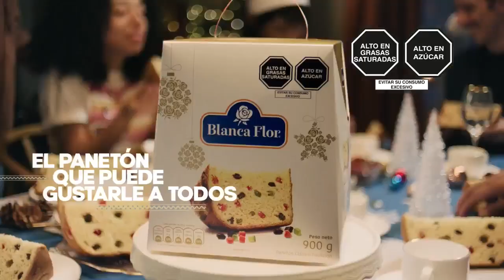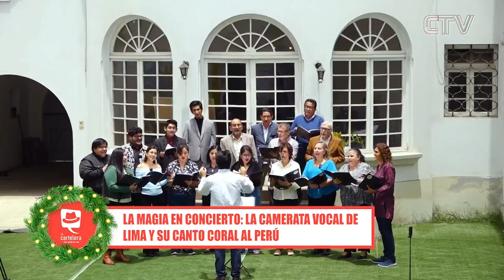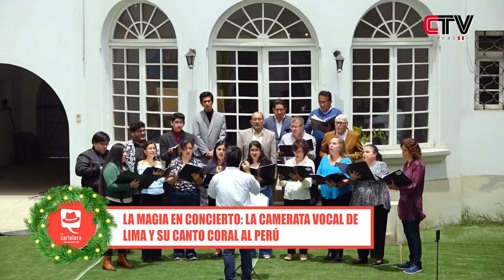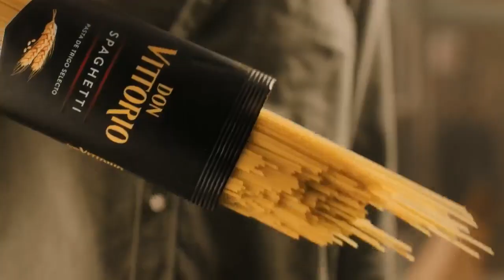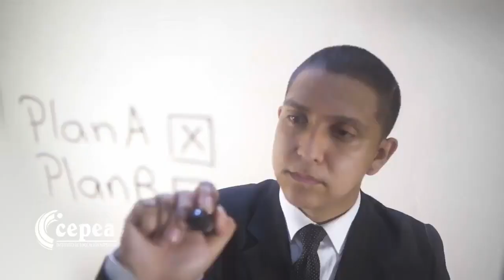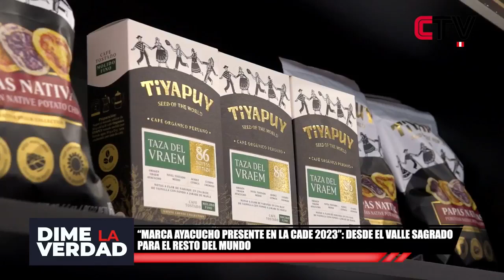MUNDO CORAL / Camerata Vocal de Lima en CTV PERÚ y La Cartelera, Canal Cultural del Perú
CTV Perú Oficial transmitió en vivo.
🇵🇪👉 ¡En Vivo! "La Cartelera” con Carlos Hernando Castro. Entrevistas, cultura, historia y música.
La magia en concierto: La Camerata Vocal de Lima y su canto coral al Perú.
📺 En “CTV PERÚ”, canal 20.4 de señal abierta en Lima / Cusco: 23.1 en Inpecable